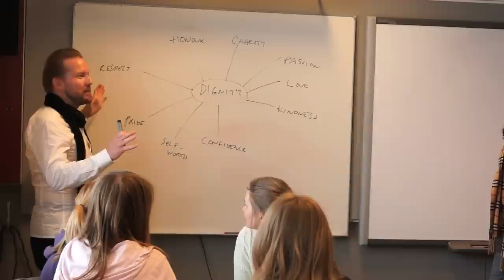Dignity Day at Asker Upper Secondary School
200 students and Global Dignity Country Chairs from around the world attended Dignity Day at Asker Upper Secondary School in Norway on 11 April 2013.

Photo: Global Dignity